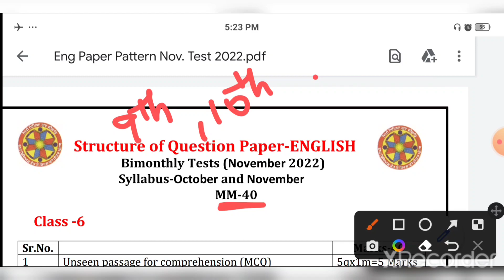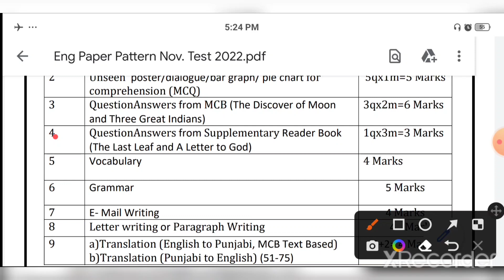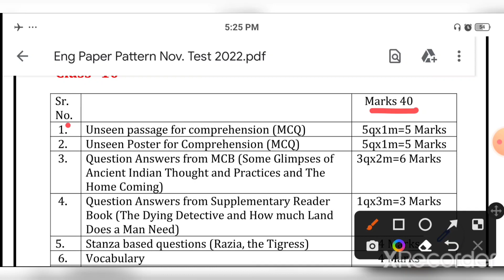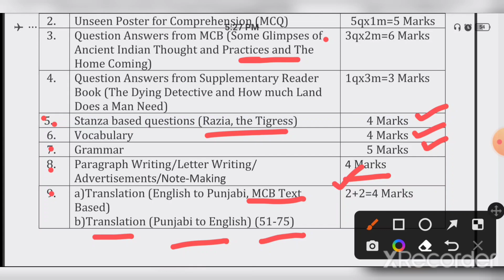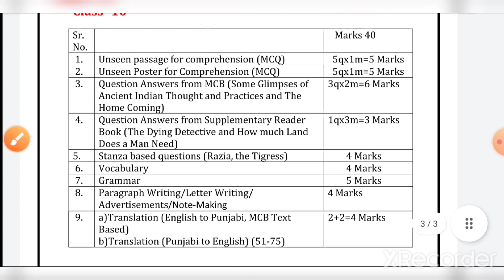|| English Paper Pattern : 9th & 10th class || Nov. 2022 Paper ||